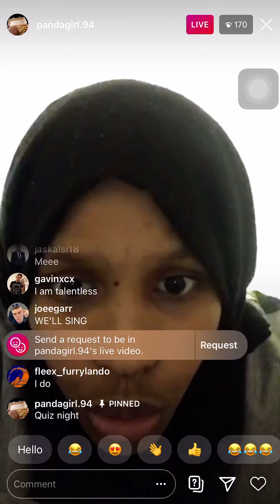What panda girl looks like !!!